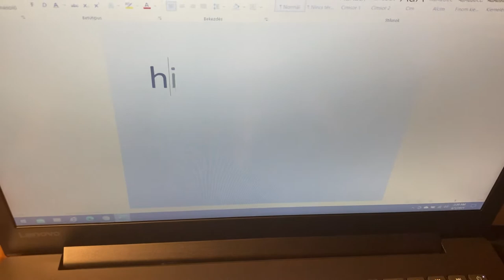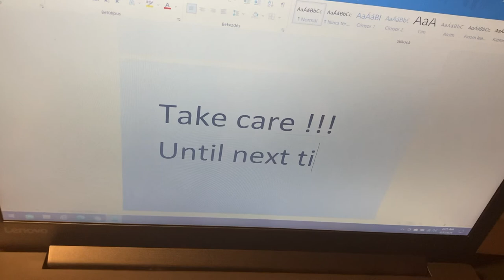ASMR keyboard tapping and cleaning , random video tapping , no speaking 06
Hy there,

ASMR Drop, Anett here… headphones recommended

Today’s video is a short video before my bedtime, hopefully soon 😱 it is pretty late here 2:30 am and I really cannot sleep 💤, tomorrow, aaahhhhh today, I have a really busy day.

I just saw gabby has a new asmr video posted , yeeyyy :)  I really like her booktube channel also @gabbyreads , my last book was from a video recommendation (thank you by the way) and it was also a 5 ⭐️ for me… Lock every door by Riley Sager and The one by John Marrs

Have a great day/night, take care, bye 😘